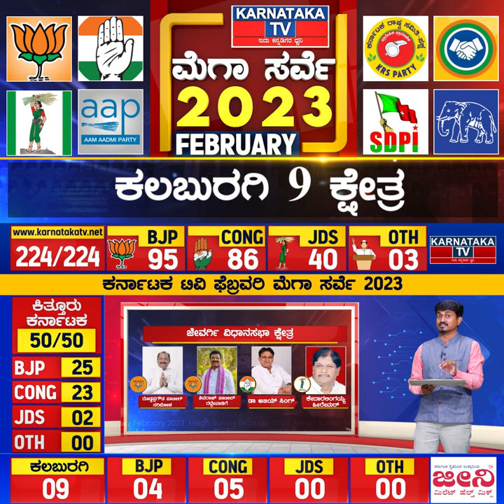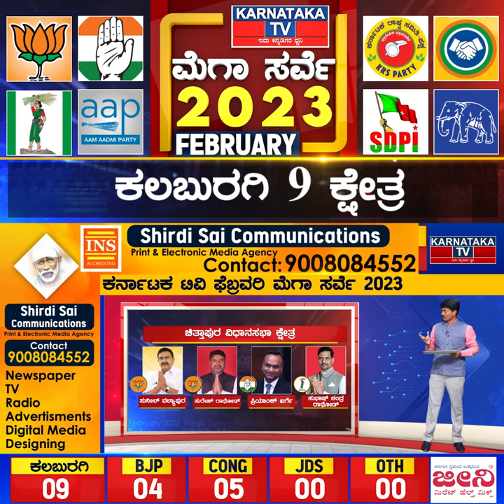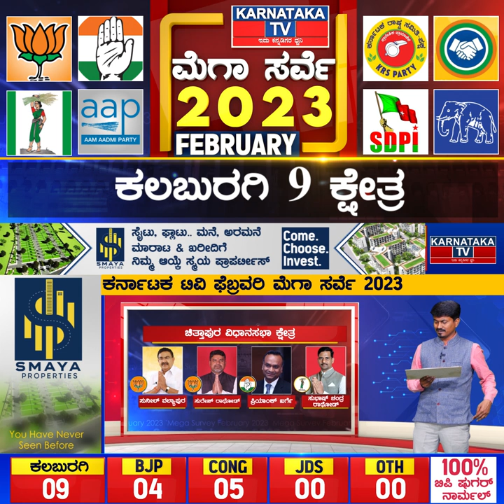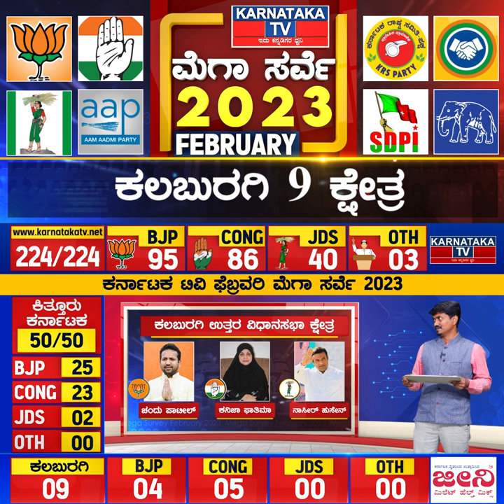Kalaburgiಯಲ್ಲಿ BJP, ಕಾಂಗ್ರೆಸ್ ಪ್ರಾಬಲ್ಯ ಹೇಗಿದೆ?| Karnataka Election Survey Feb 2023 | Karnataka News